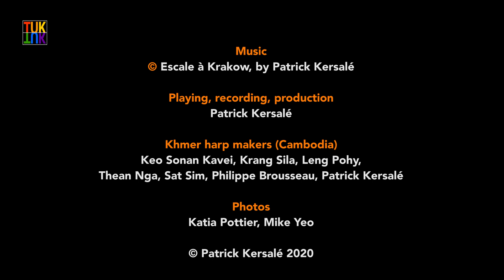Escale à Krakow, Patrick Kersalé - Khmer harp / Harpe khmère / ពិណខ្មែរ។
Krakow, dear city of my heart, should I call you the beautiful Polish or the beautiful Austrian as my mother often reminded me? And you, the Jewish quarter "Kazimierz", I hear laughs, traditional music, religious songs, and specific humor to our culture. I draw from you all the strength of my origins. You accompany me on my life path! / Elena-Clara Selmanot
The Khmer harp with 16 strings has all it take to tackle a wide musical repertoire. Like a vessel whose sails would be strings, the Khmer harp undulates or sways in the wind.

Krakow ville chère à mon coeur, dois-je t’appeler la belle polonaise ou la belle autrichienne comme me le rappelait souvent ma mère ? Et toi, le quartier juif « Kazimierz », j’entends résonner les rires, la musique traditionnelle, les chants religieux, l’humour propre à notre culture. Je puise en vous toute la force de mes origines, de mes racines et vous m’accompagnez dans mon chemin de vie ! / Elena-Clara Selmanot.
La harpe khmère à 16 cordes possède toutes les qualités pour aborder un large répertoire musical.  Comme une goélette dont la voilure en serait les cordes, la harpe khmère vogue au gré du clapotis ou de la tempête…